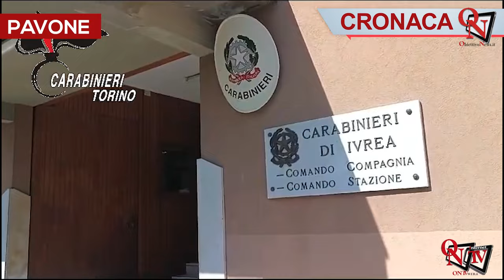PAVONE CANAVESE – Arrestati due 20enni e denunciato un 25enne per droga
Negli ultimi 30 giorni i Carabinieri della Compagnia di Ivrea hanno sequestrato a Pavone Canavese, numerose dosi di hashish, cocaina e crack a 3 persone che in due episodi differenti si sono rese responsabili di detenzione e spaccio di sostanze stupefacenti.